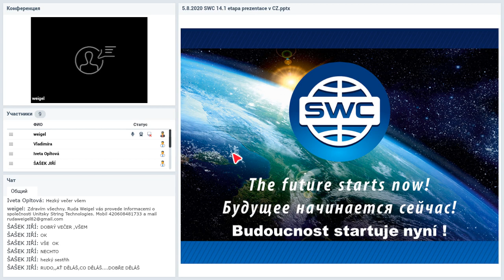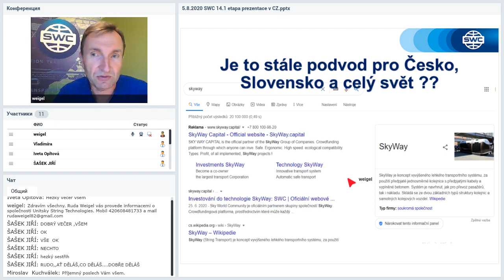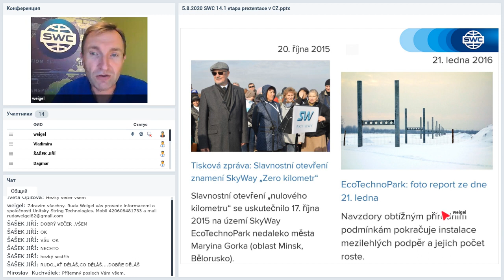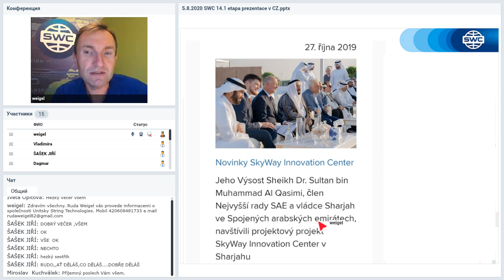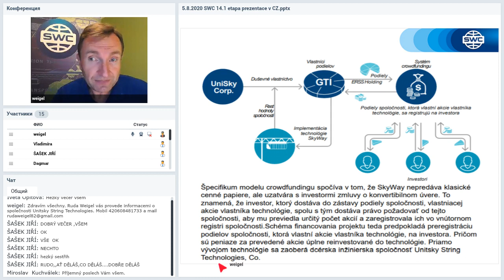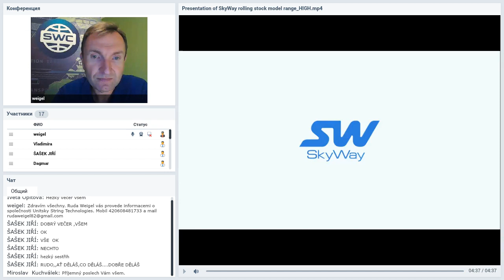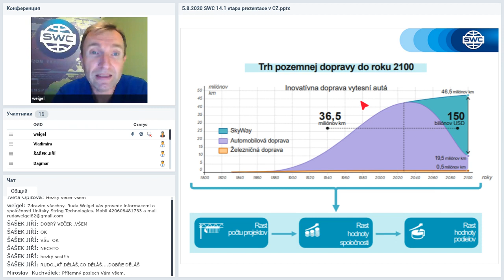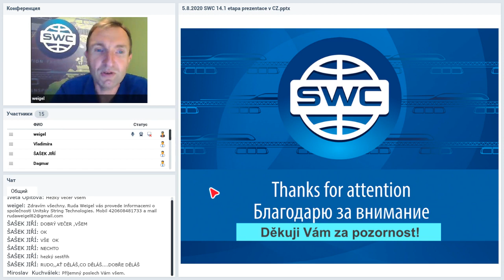Вебинар от 05.08.2020. Presentation of the technology. Чешская Республика.